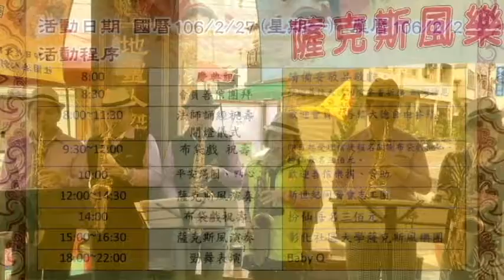妳是我的生命-和美營埔福德爺頭牙聖誕祝壽大典-彰化社區大學&LongFun榮豐薩克斯風演奏-20170227和美營埔福德宮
日本姑娘Noa第一次露面，或許是營埔福德爺指點她來的吧！
感恩許永祥賢伉儷、周啟南賢伉儷、黃子庭、黃韋仁、鄭明宗、丁天義、蔡廷翰、賴福鑫賢伉儷、黃進漢、羅立華、Noa、Stone、Lisa總共16位奉福德爺點召參與聖誕頭牙祝壽大典！
攝影：章麗娟